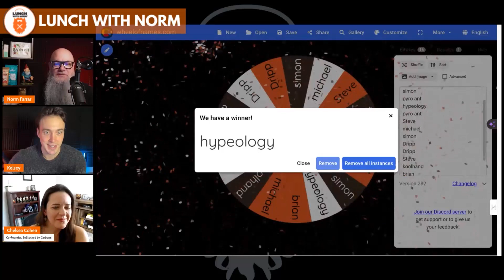Understanding Amazon Fees 2024 | Chelsea Cohen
Check out understanding Amazon fees shattering misinformation and strategizing 2024 with Chelsea Cohen. Learn about Amazon FBA 2023 with Norm Farrar on the Lunch With Norm Podcast!

More about Chelsea...
Our guest is an Amazon inventory management expert and the co-founder & CEO of SoStocked.com. She’s also an Amazon seller, speaker & consultant. Her regular clients include 7 & 8-figure sellers.